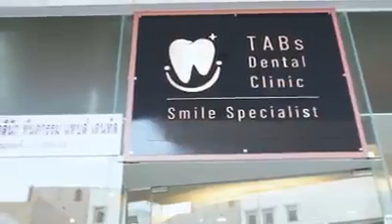ผ่าตัดขากรรไกร ผ่ากราม ศัลยกรรมโครงหน้า คางยื่น หน้าเบี้ยว ศัลยกรรมกราม ยิ้มเห็นเหงือก DrMaxillo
ผ่าตัดขากรรไกร ผ่ากราม ศัลยกรรมโครงหน้า คางยื่น หน้าเบี้ยว ศัลยกรรมกราม ฟันยื่น ยิ้มเห็นเหงือก
DrMaxillo Center